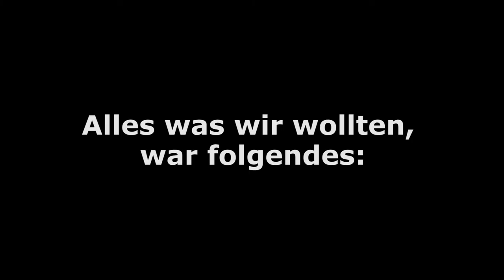Unser Freitag | Witzkiste Villa Casa AG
Unser Freitag einmal anders:)

Markus Gerber
Krattigstrasse 2
3700 Spiez